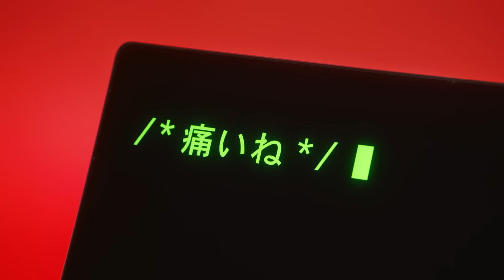ポルカドットスティングレイ「JO-DEKI」MV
ポルカドットスティングレイ「JO-DEKI」

雫です。みんな観にきてくれてありがとう。
実はめっちゃいろいろあって、
正直死ぬかと思いました。

4枚目のアルバムを出してからの2年間、我々にとって最悪なことがたくさんあって、リリースが減り、フェスが減り、実写のMVなんて当然出せず、本ッッ当～～～～にクソだった

ユニバーサル辞めるか、それとも音楽辞めるか？
私の運が悪いせいか。音楽向いてなかったんか？

スタッフが0人になって、めちゃくちゃ頑張ったけどどうにもならんくて、回ってないの、もう隠しきれないと思った

私は過去の作品たちを本当に愛しています
そんな最愛たちまでダメな思い出になってしまうくらいなら、食いちぎって全部食べたいです
私の中に全部戻したい、助けてくれとは言わない、せめて許してほしい

マジで無理になってごはんも食べれなくなって、毎日泣いて、ついてこいって言えなくなって
私限界かもってメンバーに言いました

そして、メンバーが「4人で音楽やれればどこでも行く」って言ってくれたとき
思い出した、我々が最強だということを

ものをつくれ、私にはそれしかない
私がクソだったんだよな、負けるな、私はなんのために生まれてきたんだ？

ユニバーサル内に新しいポルカチームが出来ました。
泣きながら曲を書きました。

私が魂を削ってこのクソみたいな気持ちを吐き出したキラキラのゲロみたいな曲、
そんなもの、もう上出来としか言えないのです。

もう一度こっちを向いてください。
今度は負けない

ハッシュタグは
感想、ぜ～んぶ見ます。お待ちしております
みんないつもありがとうね

[LIVE情報]
■ポルカドットスティングレイ ポルフェス85 教祖爆誕 ワンマン
2024/10/15（火）　Zepp Haneda（東京都）

■ポルカドットスティングレイ 2024
「ポルフェス86 一巻の終わりツアー」
2024/11/16（土）　仙台Rensa（宮城県）

「ポルフェス87 一巻の終わりツアー」
2024/11/23（土・祝）　名古屋CLUB QUATTRO（愛知県）

「ポルフェス88 一巻の終わりツアー」
2024/11/30（土）　福岡DRUM LOGOS（福岡県）

「ポルフェス89 一巻の終わりツアー」
2024/12/7（土）　GORILLA HALL OSAKA（大阪府）

受付期間： 9/6(金) 18:00〜9/16(月祝) 23:59

 [X (旧Twitter)]
 ∟雫  @hzshizuku
 ∟エジマハルシ  @polka_harushi
 ∟ウエムラユウキ  @uemubass
 ∟ミツヤスカズマ  @mitsuyasukzm231
 ∟ポルカドットスティングレイ公式  @polka_fukuoka

 ポルカドットスティングレイ公式ファンクラブアプリ
『半泣き黒猫団+（プラス）』
対応端末 ： iPhone／Android版
提供場所 ： App Store／Google Play